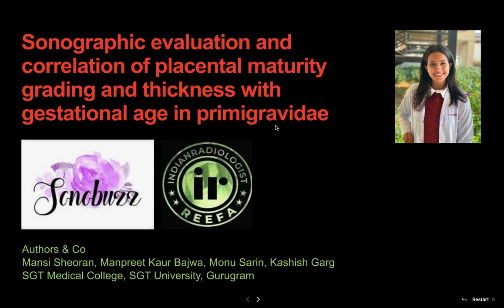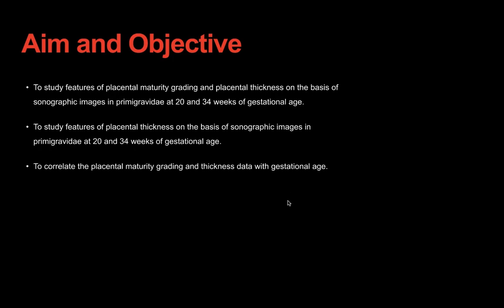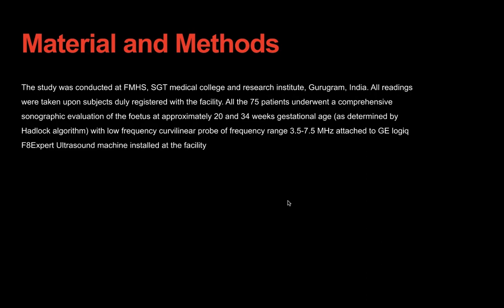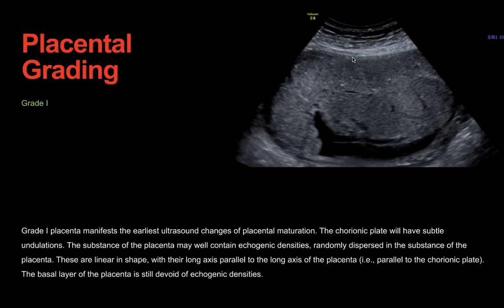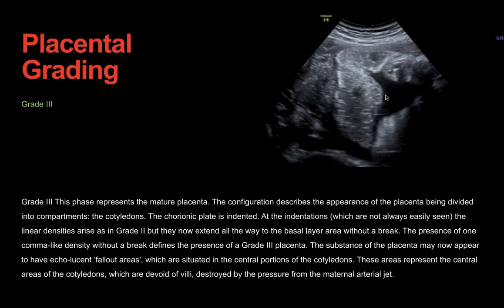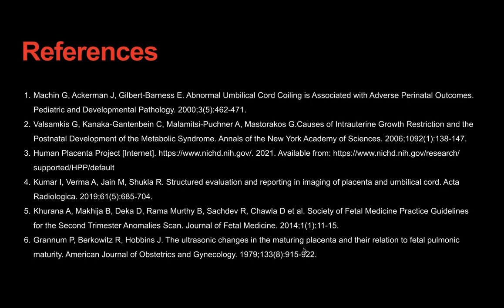Mansi Sheoran | USG evaluation of placental maturity, grading and thickness with gestational age